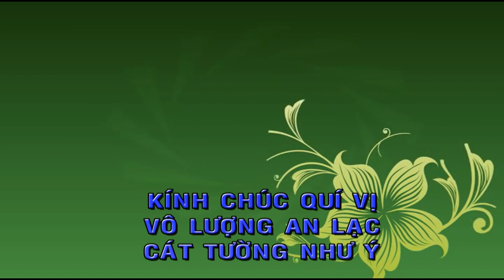Bài Pháp Qúa Hay Ơn Nghĩa Sinh Thành, HT,Thích Minh Thành, Bài Pháp Qúa Hay,Bài Pháp Mới Nhất, 2023